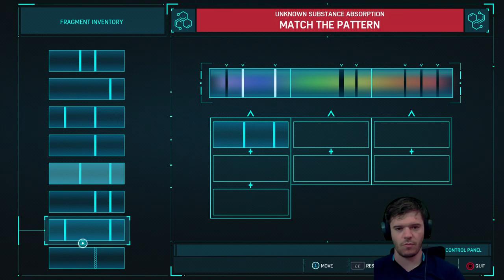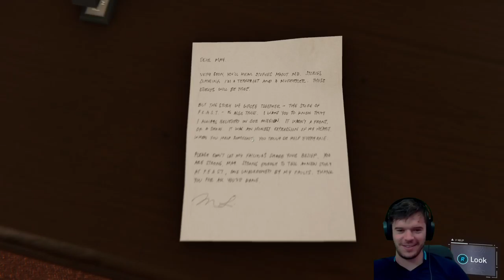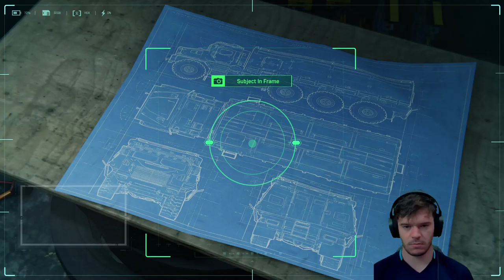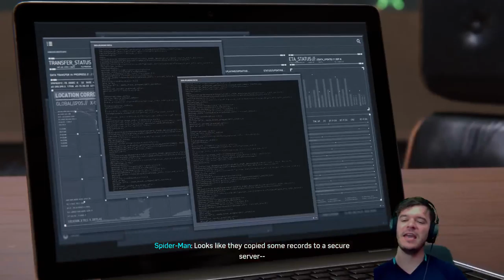"SPIDER-MAN, SPIDER-MAN..."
... DOES WHATEVER A SPIDER CAN!!

Back to spinning some webs and kicking bad guys butts!!

Pop in and say hey in the chat, everyone is very friendly! :)

THE LEGENDS WHO ARE MEMBERS

- Maria Korolev          - Higgs Boson      - Darren S
- Beavacus                 - Brandon Lee     - TJDeacon717
- Gary Gilmore           - Kobe Bryant      - Clem Fandango
- The Novice Gamer - Paul Swales      - Raving Bonkers
 - evilNORBERT          - Arden Blue

All types of gaming, livestreams and gameplays (and the occasional horror)!!

Livestream Schedule is put up in the community section and in the channels discord every Sunday for the week ahead!